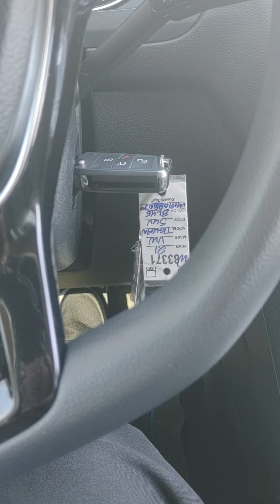Cold Front in Houston, Texas| Kindle Vella|SGRHO Centennial 100💙💛🐩🐩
Howdy Ladies & Gents✍️✍️✍️

The weather in Houston will change like a blink of an eye, but it does feel amazing on today. Give me cool weather over 120 degree humid weather. Also, enjoy the Kindle Vella on Amazon, and enjoy a copy of my other two books this holiday. Thanks, for your support.  Much love to my beautiful Sigma Sorors this Centennial. Eeeee-Yip 🐩🐩🐩🐩🐩🐩🐩💙💛💙💛💙💛